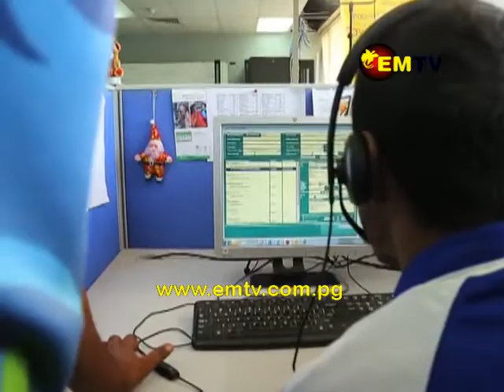John Avira is appointed Communications and Energy Secretary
Minister for Communication Information & Energy Sam Basil officially announced the appointment of John Avira as Secretary of the Department today.

Acting Secretary Flierl Shongol has pledged to work alongside  Secretary Avira as he settles into his new role.